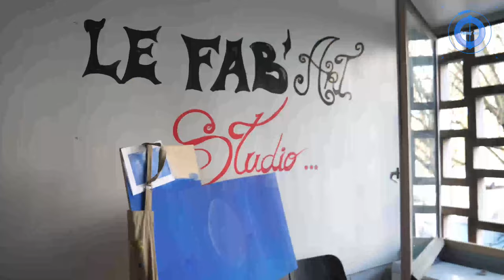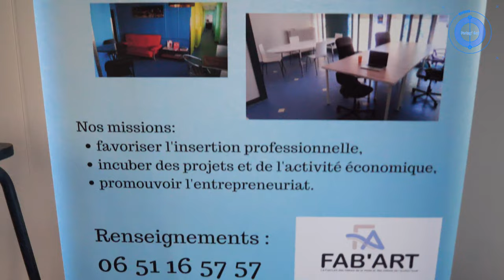Partag'Eco - Fab' Art - Latitude 91